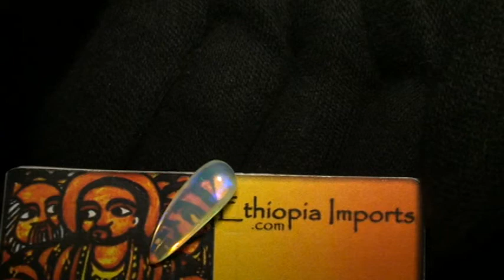3ct TIGER TOOTH SHAPED LOOSE ETHIOPIAN OPAL GEMSTONE P145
This opal is definitely unique! It is shaped like a tigers tooth! It is clear and has bright purple and green fire! This opal is a must have for any artist!
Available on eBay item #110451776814